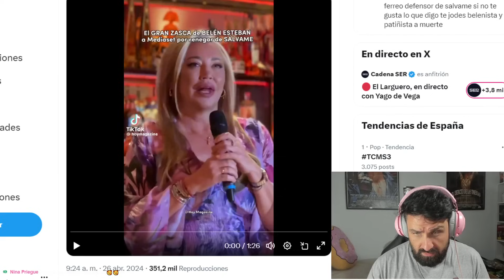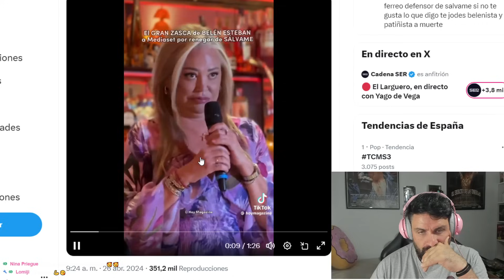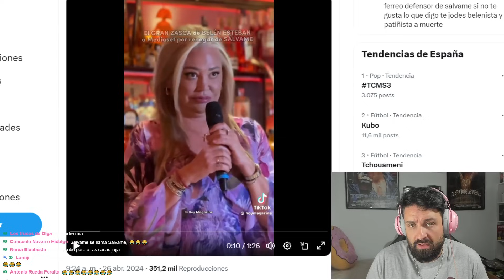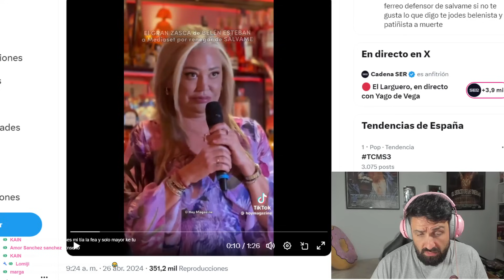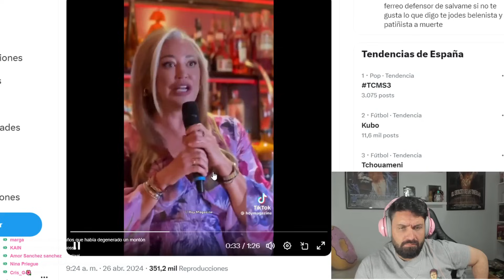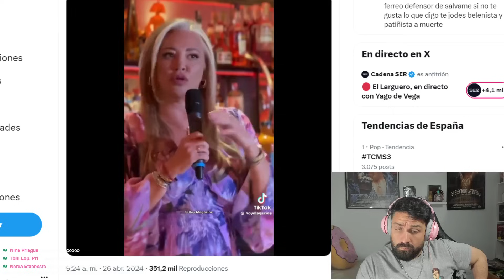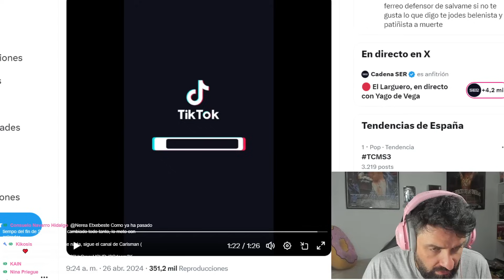"NO NOS MERECEMOS ESTO SOIS LO PEOR" Belen Esteban DESTROZADA EXPLOTA contra Telecinco y Mediaset